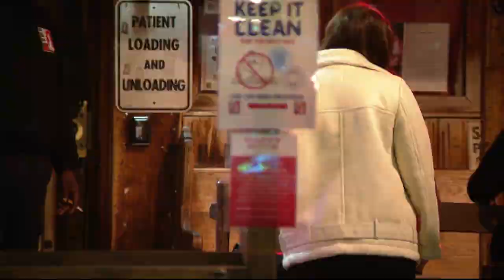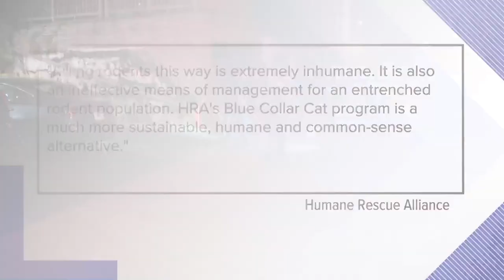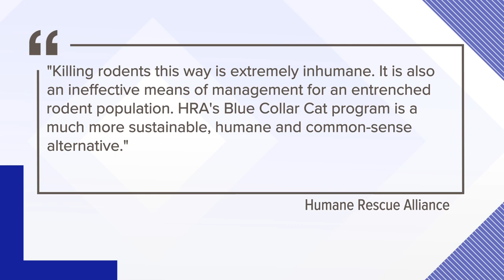Rat-hunting dogs killing rodents in DC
In a city overrun with rats, a few dog owners have taken matters into their own hands.